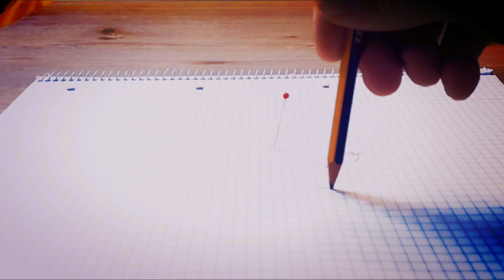AeoN SuN (Official) - SaTaniC VOOdOO 🤘 IT´S MAGIC, BABAY! 💋 666 (SUBSCRIBE)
Kanalbeschreibung: Welcome to Wonderland!!!

Auf diesem Channel gibt es alle möglichen Arten von Zaubervideos und Kurzfilme zu sehen.  IT´S MAGIC, BABAY!!!
Ich liebe es
schräge Comedy Clips sowie auch atmosphärische
Kunstvideos zu drehen. Einige der  gezeigten
Zaubertricks habe ich selbst entwickelt.

Ich beschäftige mich
zudem noch mit Hypnose, Mentalmagie, schwarzer und
weißer Magie und liebe es meine Zuseher mit
unerwartetem Zeugs zu verwirren.

Ich habe diesen Kanal gestartet um mich selbst zu verwirklichen
und um meine Spuren in dieser Welt zu hinterlassen. Auf
hunderttausende Abos, Likes und Kommentare kann ich verzichten.
Ich bin und bleibe Underground und habe auch nicht vor diesen zu
verlassen.

In diesem Sinne haltet die Örchen steif und let the magic flow!!!